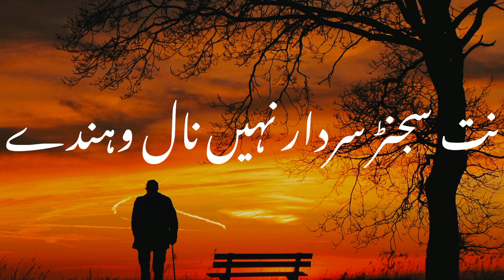Punjabi Poetry | Klya rahan da wal.sikh